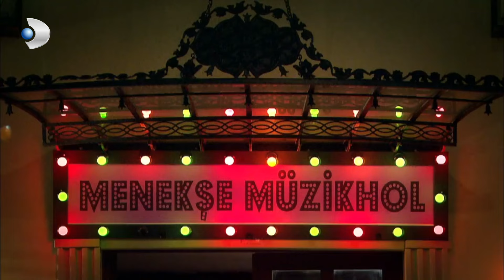Mete, Tuğrul'u BULDU! - Öyle Bir Geçer Zaman Ki 115.Bölüm